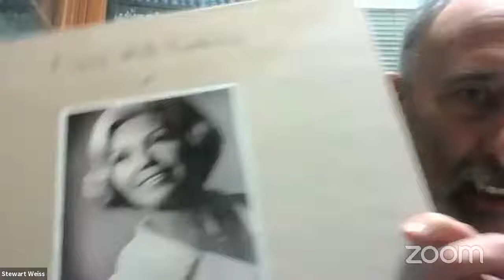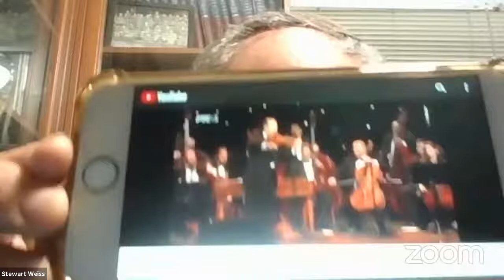Parsha shiur with Rabbi Stewart Weiss: “Do You Believe in Miracles?”